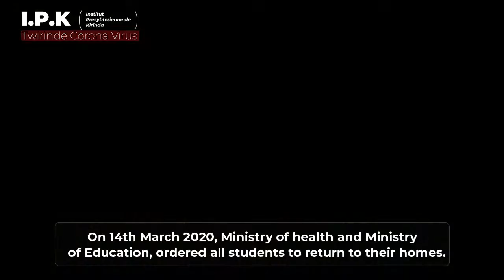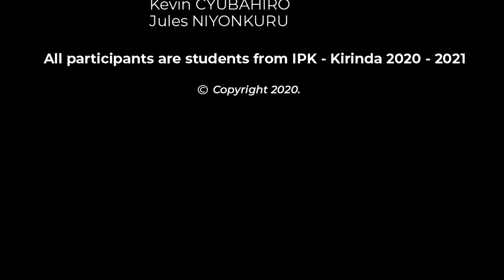COVID-19 PREVENTION STRATEGIES|| ADS 2021 // RBC TERMS AND CONDITIONS || IPK STUDENT PARTICIPATING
COVID-19 PREVENTION STRATEGIES|| ADS // RBC RWANDA TERMS AND CONDITIONS || IPK STUDENTS PARTICIPATING